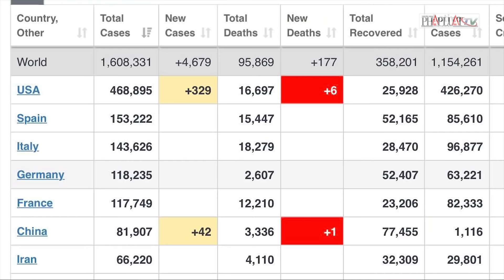Toàn cảnh tình hình đại dịch COVID-19 ngày 10-4 - PLO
Toàn cảnh tình hình đại dịch COVID-19 ngày 10-4

Tính đến 16 giờ ngày 10-4, trang thống kê Worldometer dẫn nguồn cơ quan y tế các nước ghi nhận toàn thế giới có 95.869 người tử vong vì đại dịch COVID-19 và 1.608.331 ca nhiễm.